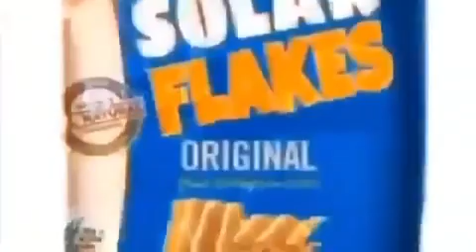Fucked Up In The Crib...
Fucked up in the crib sippin Dr. Perky